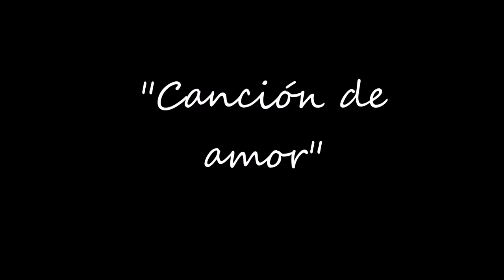"Canción de amor", composed and performed by Rafael Landestoy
Dominican composer Rafael "Bullumba" Landestoy (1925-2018) was active as a pianist, composer and arranger of songs and ballads as well as classical solo piano music and guitar.  A well known and beloved figure in his native Dominican Republic, he traveled extensively throughout Latin America with his music as well as New York City.  "Bullumba" had the occasion of recording several songs at the studio of Uruguayan pianist Pablo Zinger in the mid 2000's. This video is an homage to the great composer, in this montage that uses a performance of the composer singing and accompanying himself, with vintage photographs of Dominican Republic in the 1940's and 1950's.